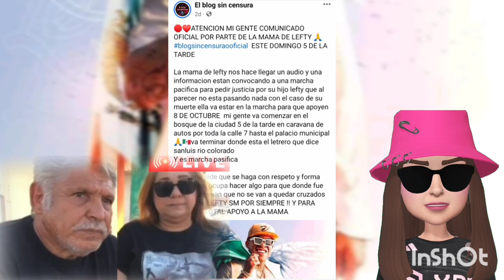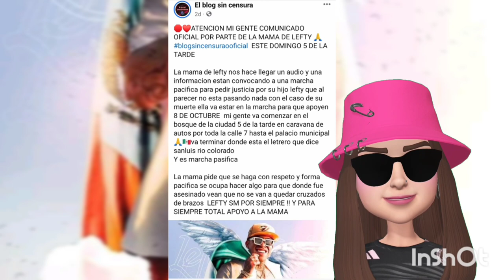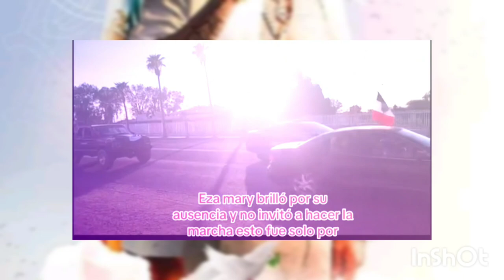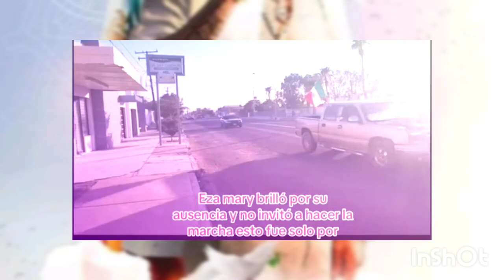Padres de Lefty SM EXIGEN justicia por su hijo! Organizan marcha pacifica. Eza Mary no se aparece!